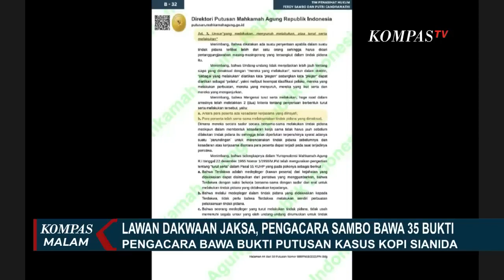Tim Kuasa Hukum Ferdy Sambo Bawa Bukti Putusan Pengadilan Kasus Kopi Sianida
JAKARTA, KOMPAS.TV - Putusan pengadilan kasus kopi sianida jadi salah satu bukti yang dibawa oleh tim pengacara Ferdy Sambo dan Putri Chandrawathi dalam persidangan.

Dari bukti ini, kuasa hukum Ferdy Sambo ingin menegaskan dibutuhkannya motif dalam pembunuhan berencana.

Baca Juga Pengacara Ferdy Sambo Klaim, Kliennya yang Pertama Kali Bongkar Kasus Pembunuhan Yosua di

Total ada 35 bukti yang dihadirkan di sidang, ada bukti foto dan video yang memperlihatkan kemesraan Ferdy Sambo dan Putri Chandrawathi bersama para ajudan serta art termasuk almarhum Yosua.

Foto Yosua sedang di klub malam juga menjadi salah satu bukti yang diserahkan ke majelis hakim. Tim Sambo ingin menunjukkan kepribadian almarhum Yosua.

Dalam penyampaian bukti ini, kuasa hukum Ferdy Sambo kecewa tidak diberi kesempatan majelis hakim menjelaskan bukti yang dikaitkan dengan pasal pembunuhan berencana.

Sementara itu, waktu maksimal masa penahanan terdakwa pembunuhan Brigadir Yosua Hutabarat oleh hakim sebentar lagi usai.

Dalam KUHP diatur hakim pengadilan negeri hanya bisa menahan terdakwa selama 90 hari.

Artinya, jika perkara diserahkan kepada PN Jakarta Selatan pada 10 Oktober 2022 maka masa penahanan berakhir pada 9 Januari 2023.